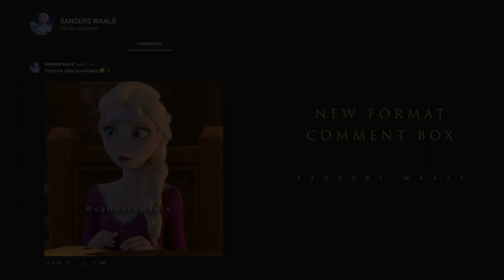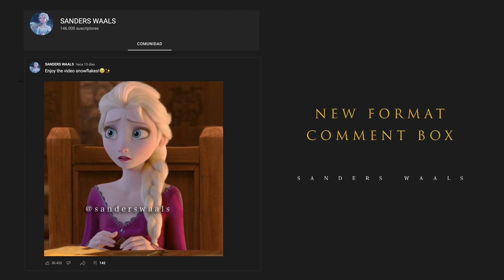Elsa and Merida prepare to be Queens | Frozen 3 [ Brave Fanmade Scene 2022]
Scenes Elsa and Rapunzel with the Princesses | Frozen 3 [Moana and Merida Fanmade Scene 2022]
Renaissance de Audionautix tiene una licencia Atribución 4.0 de Creative Commons.